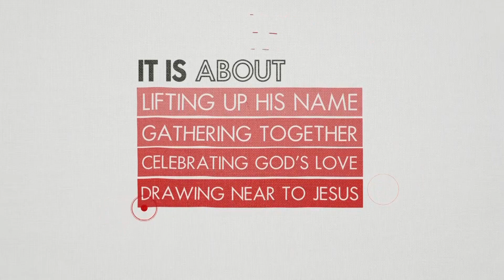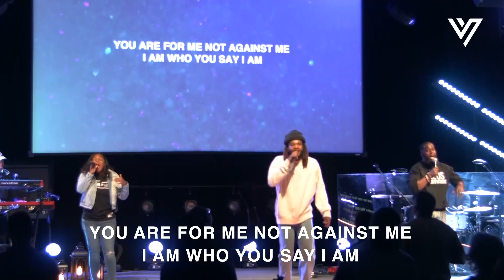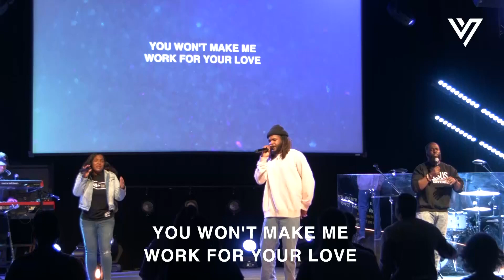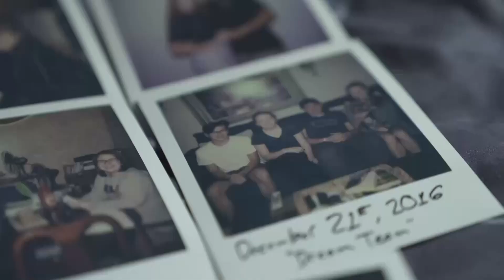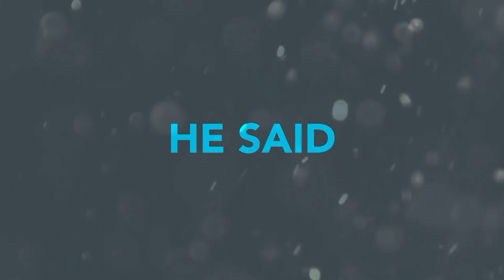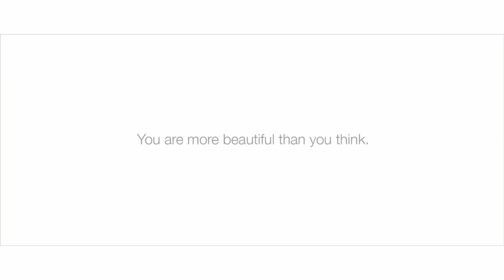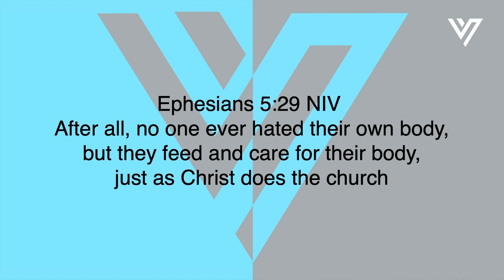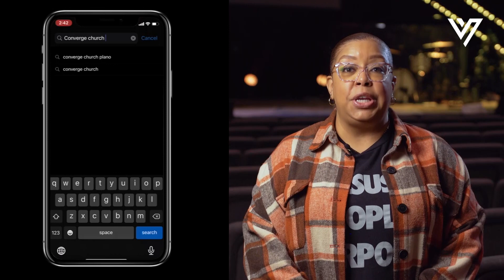VERSUS Week 6: While You Wait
Pastors Ray and Wendy share 5 things you must on your journey to becoming your best self (John 5:1-8).